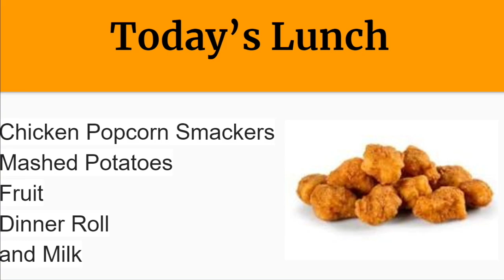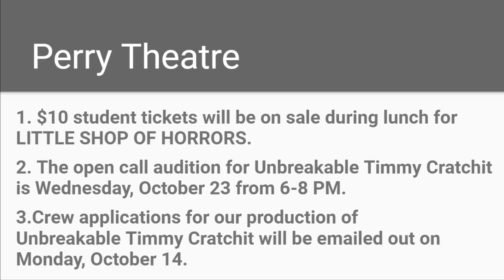PHS News 10-9-24